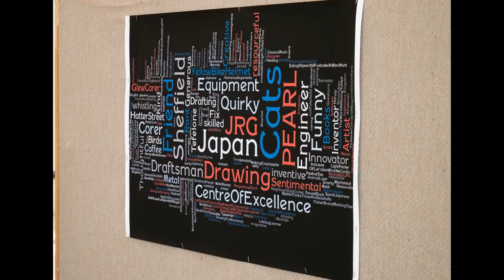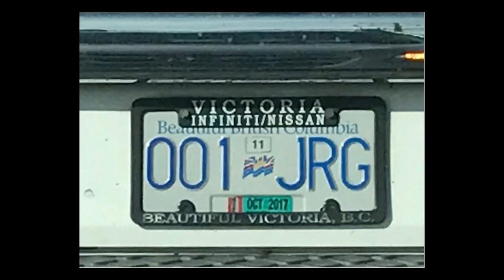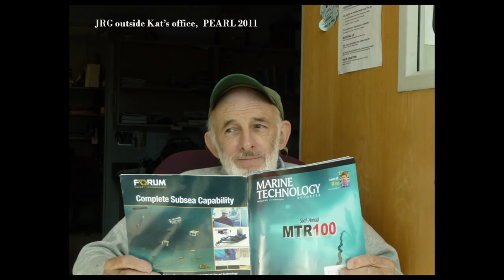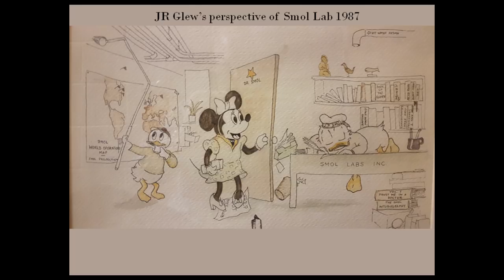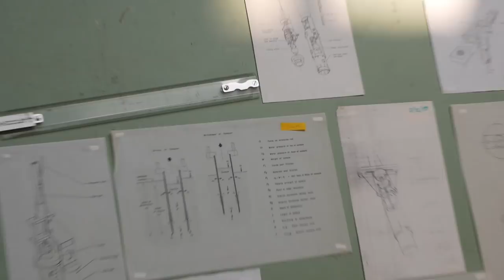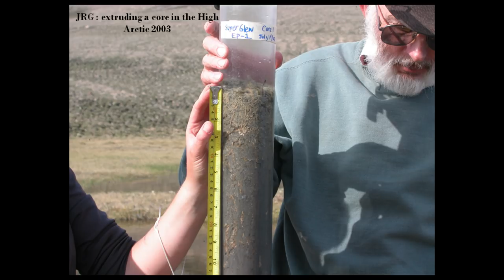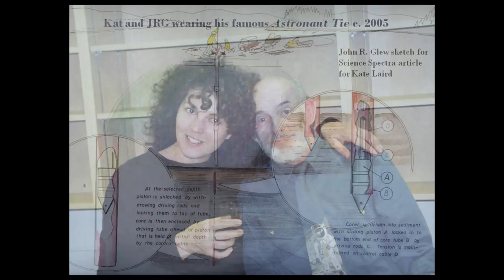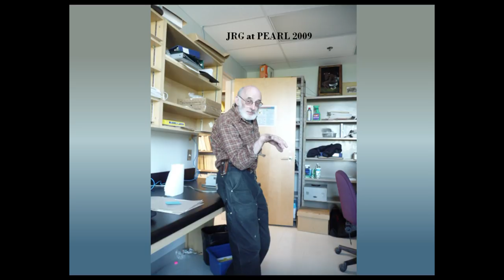John R. Glew: A Celebration of Life - April 28, 2019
Audio remarks from family and friends of John Glew, recorded at the Celebration of Life, Kingston, ON, April 28, 2019.